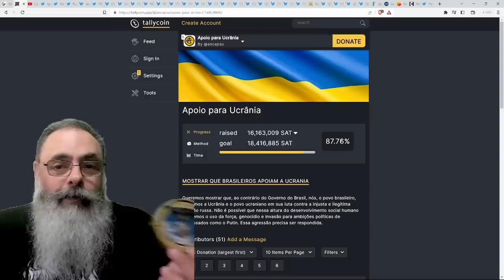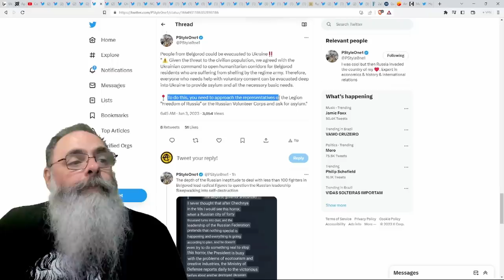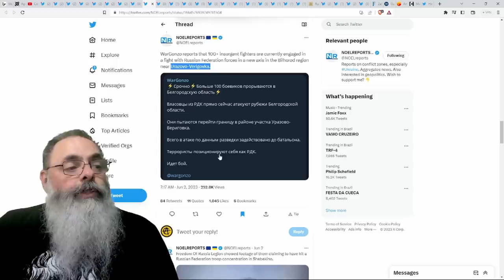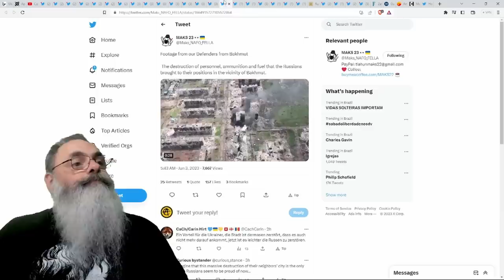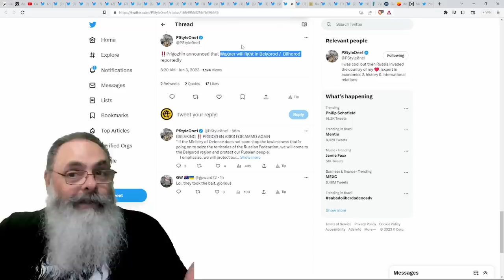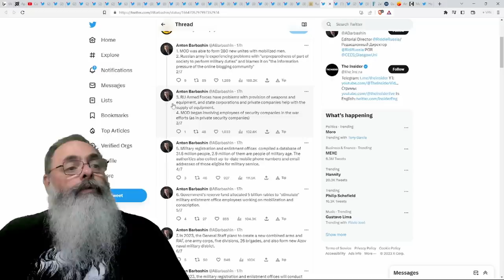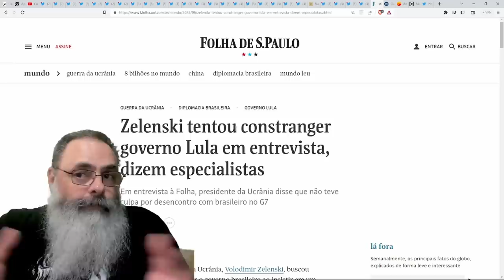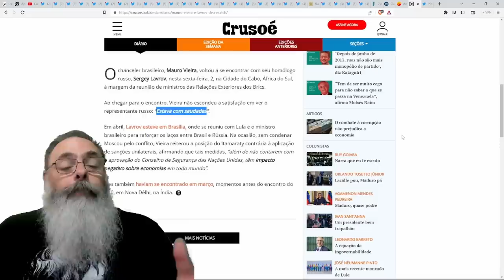ANTONY BLINKEN alfineta a RÚSSIA: "DIZIAM ser SEGUNDO no MUNDO, mas são SEGUNDO EXÉRCITO na UCRÂNIA"